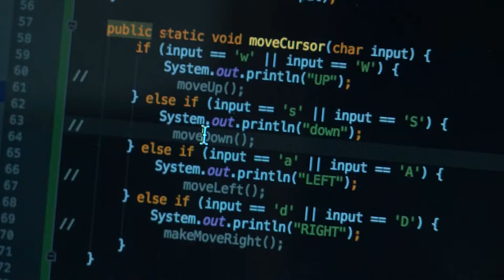Polska firma ochroni Internet Rzeczy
Wypowiedź: Marek Ostafil, dyrektor operacyjny Cyberus Labs

Polska firma, która oferuje rozwiązania z zakresu cyberbezpieczeństwa, opracowała systemy zabezpieczające sieci i urządzenia Internetu Rzeczy. Cyberus Labs, bo o nim mowa, dostał od Komisji Europejskiej grant w wysokości ponad 8 milionów złotych na dokończenia swojej technologii i przygotowanie jej do wprowadzenia na rynek.

Rozwiązanie to zapewnia bezpieczeństwo Internetu Rzeczy, eliminując najsłabsze i najłatwiejsze do przejęcia przez hakerów ogniwo cyberbezpieczeństwa, czyli hasła i dane dostępowe użytkowników oraz urządzeń. To pierwsza taka technologia na rynku.

Firma bazuje na wprowadzonej na rynek w 2017 roku technologii, która jest prostą w obsłudze i bezpieczną platformą do logowania oraz potwierdzania tożsamości za pomocą jednorazowych kodów i jedynego niezłamanego do tej pory szyfru Vernama.

System, chroniony zgłoszeniami patentowymi w USA i Europie, przeznaczony jest przede wszystkim dla banków, fintechu, sklepów internetowych oraz dostawców usług internetowych.  ELIoT Pro zagwarantuje bezpieczną, specjalnie szyfrowaną komunikację na linii człowiek-maszyna (Human to Machine) oraz maszyna-maszyna (Machine to Machine).

To pierwsza taka technologia na rynku i jedyna, która będzie w stanie zapewnić bezpieczeństwo wszelkiego rodzaju urządzeniom sieci IoT. Obecnie jest w fazie przygotowywania do pierwszych wdrożeń i już dziś wzbudza zainteresowanie firm z całego świata.

SME Instrument jest programem, który finansuje innowacyjne projekty realizowane przez małe i średnie przedsiębiorstwa. Granty przyznawane są najbardziej innowacyjnym firmom i ich projektom z globalnym potencjałem. SME Instrument jest częścią Horyzontu 2020 – programu finansowania badań naukowych i innowacji w Unii Europejskiej, którego budżet na lata 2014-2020 wynosi prawie 80 mld euro.